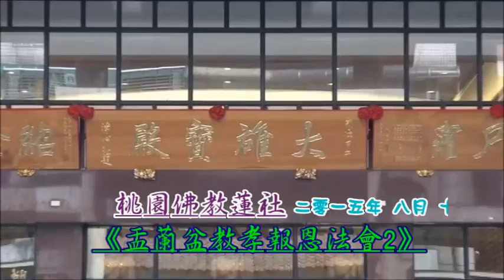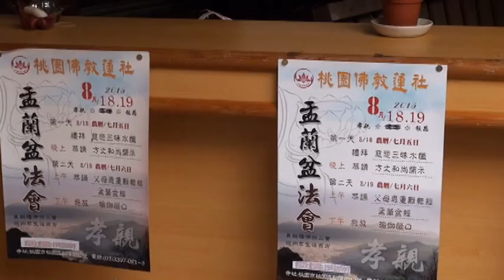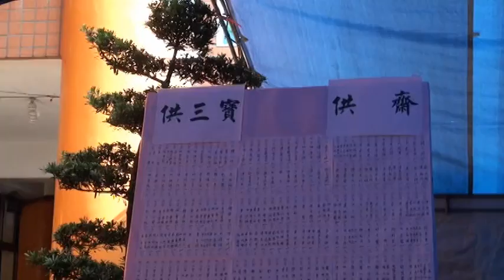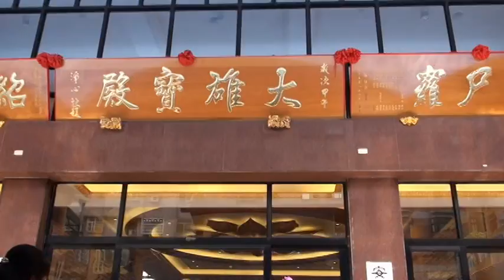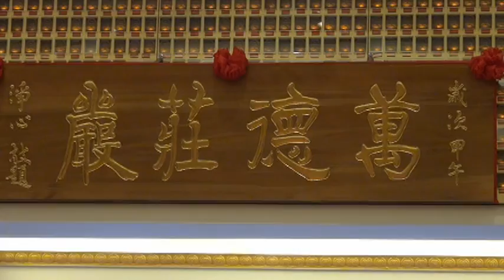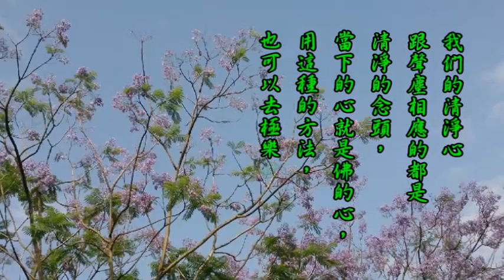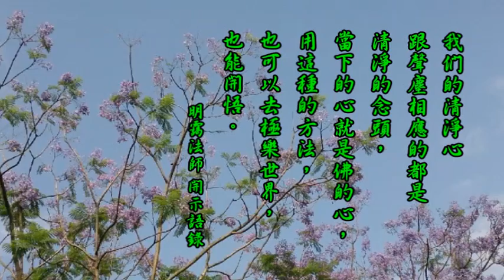104-08-18桃園佛教蓮社《盂蘭盆教孝報恩法會 2》